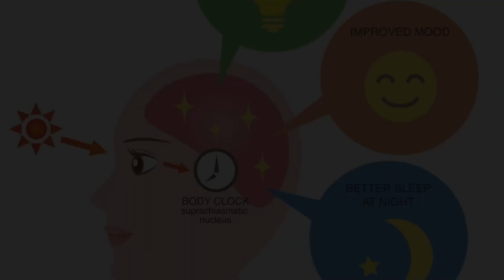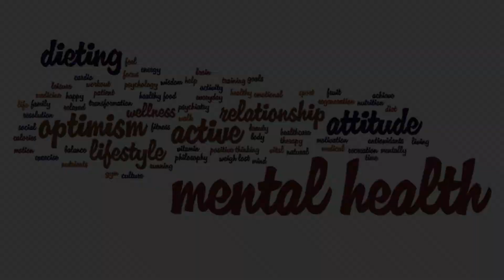🌞 Feeling Blue? Is Your Mood Affected by Lack of Sunlight? 🌞MentalHealthAwareness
Are you feeling down and can't seem to shake off the blues? It might not just be in your head! Join us as we delve into the surprising link between sunlight and mood, uncovering the science behind how natural light impacts our mental well-being.

☀️ Understanding Sunlight's Impact on Mood: Did you know that exposure to sunlight triggers the release of serotonin, the "feel-good" hormone? Discover how sunlight deficiency can lead to mood swings, fatigue, and even depression, and learn practical tips for incorporating more natural light into your daily routine.

In this eye-opening video, we'll explore the importance of sunlight for our mental health and share actionable strategies to help you boost your mood and energy levels, even on cloudy days.

📢 Call to Action: Don't let the lack of sunlight dampen your spirits! Together, let's brighten up our days and prioritize our mental well-being! 🌈✨